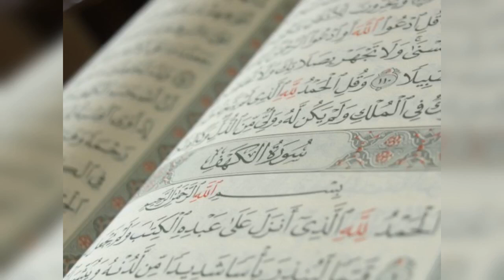Quran Tafseer Surah 18 ALKAHF part 26 of 30 Ayat 102 Dr Mohammad Muneeb Khan Urdu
Tafseer-e-Quran by Dr Muhammad Muneeb Khan

CONTEMPORARY TAFSEER OF THE QURAN

1. A simple and easy to understand study of the Quran for both Muslims and Non Muslims of all ages.

2. Our aim is to develop an in-depth and contemporary understanding of the Quran based on existing tafaseer and to further our knowledge by knowing how the message of ALLAH is relevant to us and the current world we live in.

3.  We are also on a quest to discover the miracles of the Quran especially the ones which are not yet known.

4. We also study and answer the controversies associated with and the criticism raised against the Quran.

5. We look at the scientific evidence and historical facts to understand the message of Quran and answer questions raised by both Muslims and Non Muslims.

6. Modern and scientific analysis of the Quran.

7. Analysing the myths and legends and separating the facts from fiction.

8. Encouraging a thought provoking discussion.

9. Clarifying any confusions about the message of Quran.

May ALLAH succeed us in this effort.
Ameen summ Ameen.